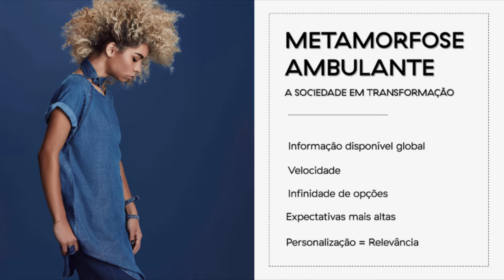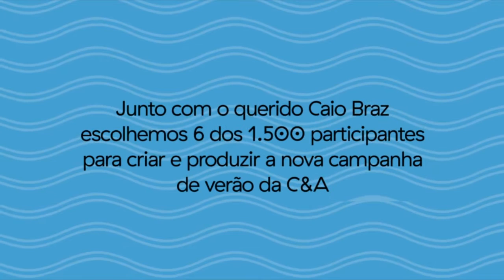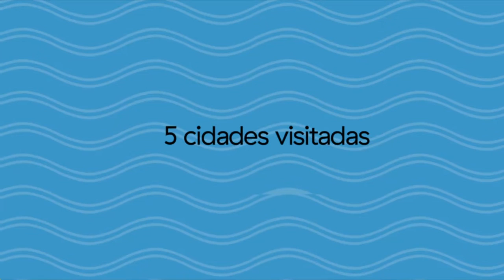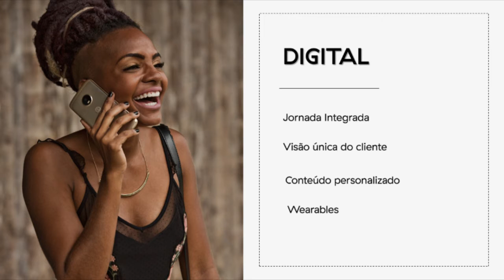Moda & Varejo com propósito - Paulo Correa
Paulo Correa, VP da C&A Brasil fala sobre Moda & Varejo com propósito no Congresso E-Commerce Brasil VENDAS 2017.